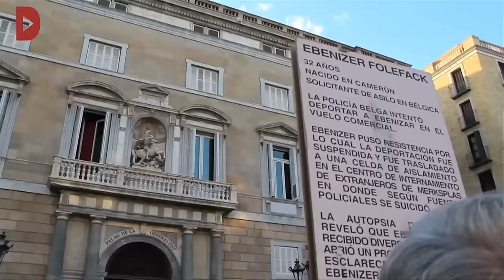El govern de Mariano Rajoy ajorna la reobertura del CIE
Redacció: Jesús Rodríguez i Ferran Domènech
Audiovisuals: Clara Barbal i Victòria Oliveres

Unes 500 persones es manifesten pel centre de Barcelona seguint la crida prèvia de la campanya Tancarem el CIE, que no es va desconvocar malgrat el canvi de plans del Ministeri de l'Interior